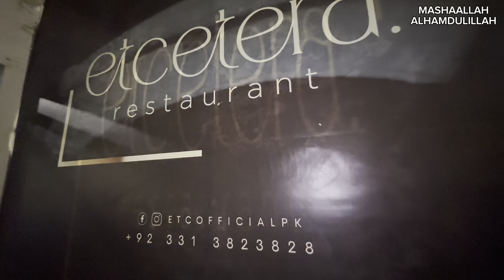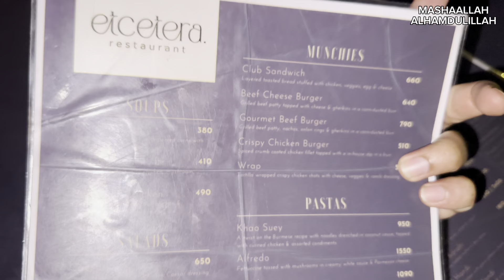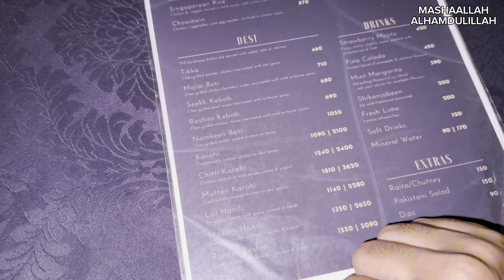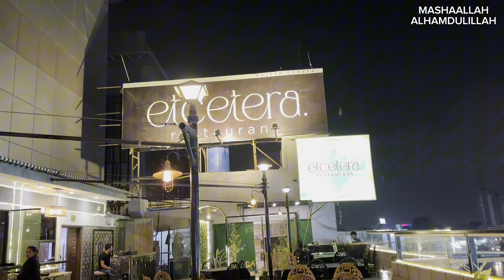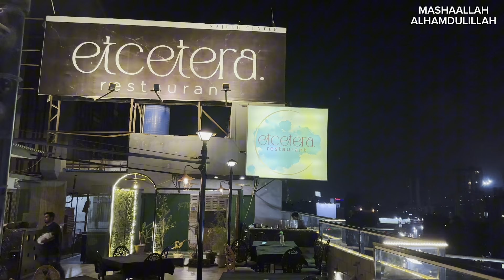Highway K Dhaabey Jesi Karahi At The Center Of Karachi | Food Review | Daily Vlog # 6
Assalamo Alaikum Folks!!